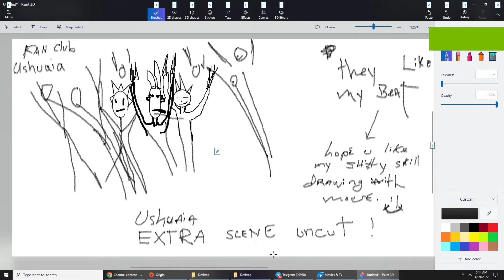Ushuaia extra uncut image part #3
i thing ive finally found ppl  (things more than ppl)  who crack up for my music XD